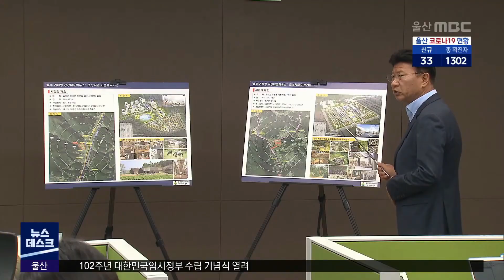공공타운하우스 강행...지역 소멸 대안될까?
울주군이 두동·두서에 이어
다른 곳에도 전원주택과 아파트 등이 들어서는
공공타운하우스를 짓겠다며
용역에 착수했습니다.

인구 감소에 따른 지역 소멸을 막기 위한
불가피한 조치라는 입장인데
1차 조성사업부터
난항에 부딪쳐 있는 상태입니다.